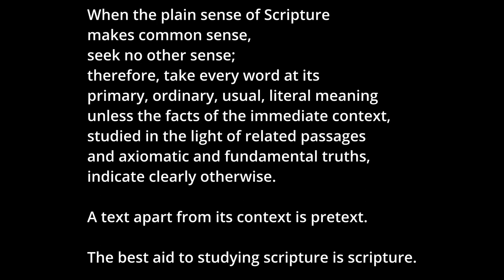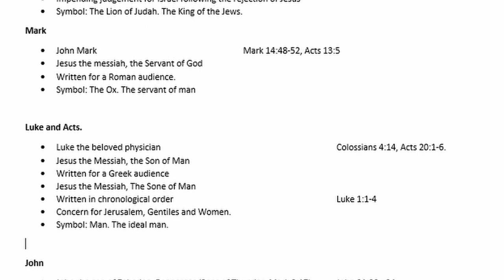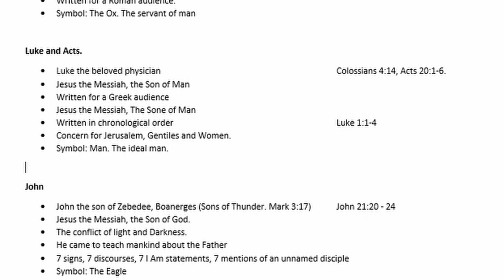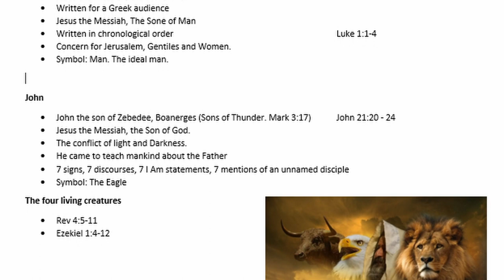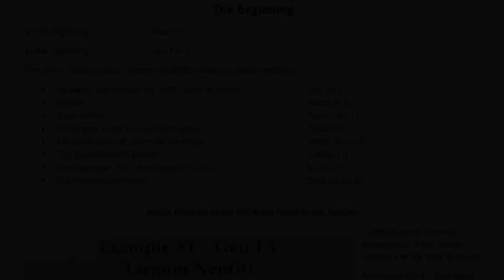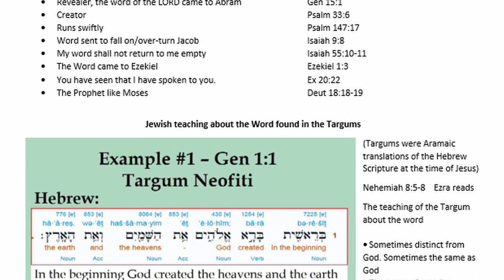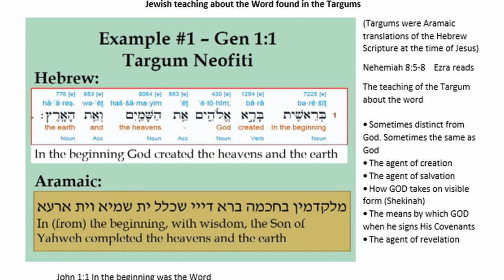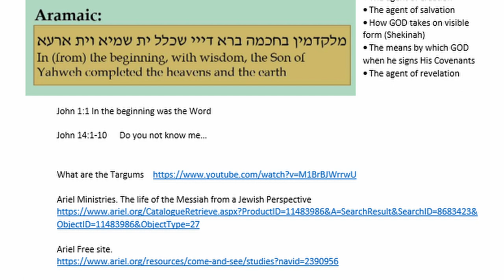The Pre existance of Christ part 1 of The Life of Jesus Christ A Digging Deeper Bible Study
This is the first part of a series od studies into the Life Of Jesus Christ.
It looks at the nature of the four Gospels and outlines what they show about  the characters of both Jesus and God.
It also shows how Jesus was from the beginning God, and not just man.
This session was intended in some ways to set the scene for the other studies that follow.